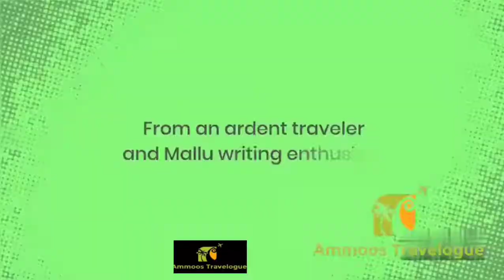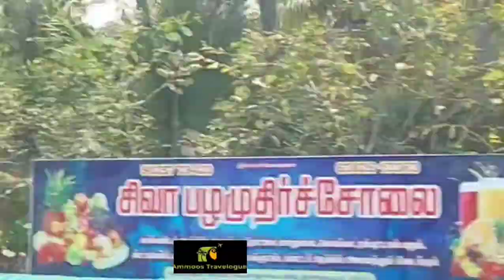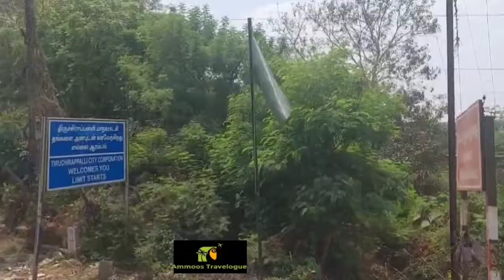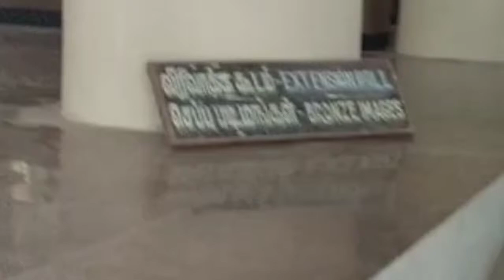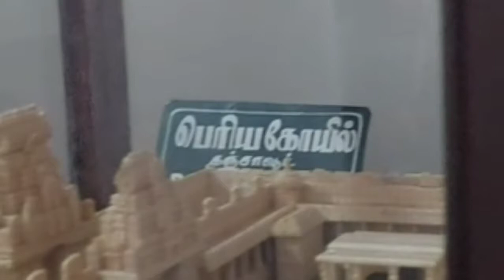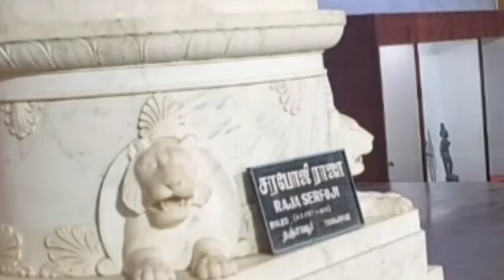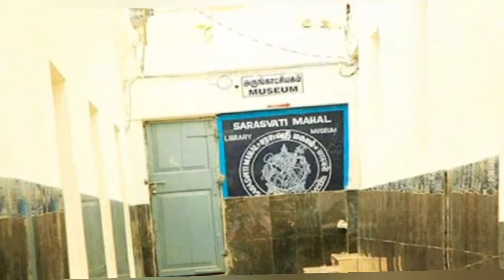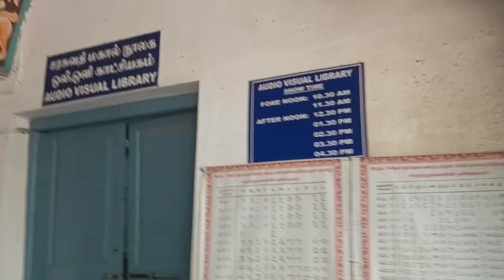പൈതൃകപൊരുൾ തേടി (part 1) തഞ്ചാവൂർ പാലസ് /Maratha palace/art gallery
പൈതൃകപൊരുൾ തേടി (part 1)
 തഞ്ചാവൂർ പാലസ് /Maratha palace
The Palace just 1 km away from the Brihadeeswara Temple, is a magnificent palace, surrounded by the huge walls. Dating back  to the 14th century AD., it was built partly by the Naks and partly by the Marathas. The Maratha royal family resides in this palace. It is a fascinating building with huge corridors, spacious halls, decorated rooms, tall observation towers, beautiful stucco works, wonderful fresco painted walls and ceilings, an underground tunnel and intricate carvings. The royal family’s sacred “Chandra mauleeshwarar Temple” is located within the palace walls.

Art Gallery
The art gallery has fabulous collection of bronze icons, stones sculpture and pieces of art. The collection is unique for its large representation of Hindu God and Goddesses, myths and legends. The exhibits are priceless for their historical association. Timings: 9.00 am to 1.00 pm and 3.00 pm to 6.00 pm. Closed on national  holidays.
Saraswathi Mahal Library
Thanjavur Maharaj Serfoji’s Saraswathi Mahal Library is one among a few libraries in the world with texts of the medieval period. It is a treasure house of knowledge carefully fostered and nurtured by successive dynasties of Nayakkas and the Marathas of Thanjavur. It contains rare valuable collection of manuscripts, books, maps and paintings on all aspects of Art, Culture and Literature. The Encyclopedia Britannica, in its survey of the Libraries of the world, describes it as “ the most remarkable Library in India”. This Library was made a Public Library in 1918. Timings: 10.00 am to 1.00 pm and 1.30 pm to 5.30 pm. Closed on Wednesdays and Govt.Holidays.